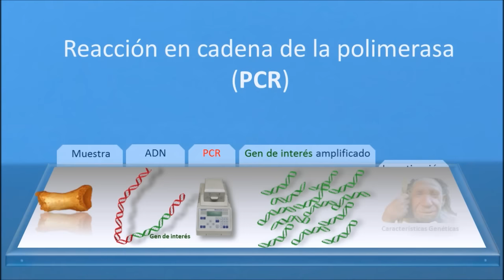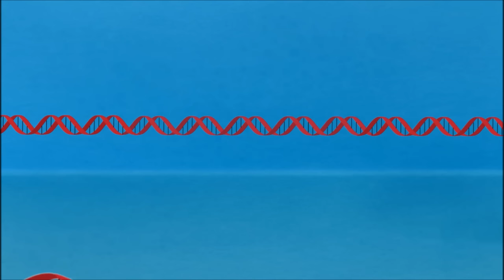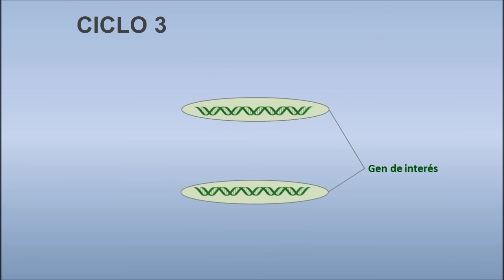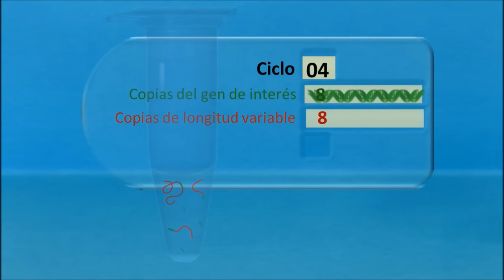PCR: Reacción en Cadena de la Polimerasa (divulgación científica IQOG-CSIC)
Vídeo de divulgación científica (IQOG-CSIC)
PCR o Reacción en Cadena de la Polimerasa, utilizando una enzima termoestable, la Taq Polimerasa. Es una técnica de biología molecular, cuyo objetivo es obtener un gran número de copias de un fragmento de ADN de interés, partiendo de un mínimo. Se realiza en un termociclador.
Esta técnica sirve para amplificar un fragmento de ADN; después de la amplificación resulta mucho más fácil identificar con una muy alta probabilidad, virus o bacterias causantes de una enfermedad, identificar personas o hacer investigación científica sobre el ADN amplificado.
Animación. Instituto de Química Orgánica General (IQOG-CSIC)

Realizado por Guillermo Corrales Morales